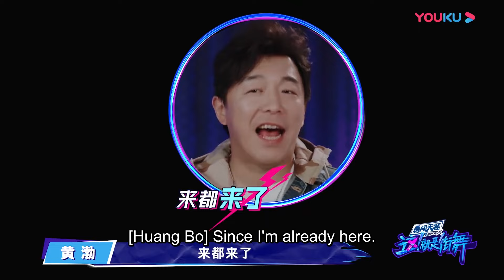黄渤空降《街舞3》，帅气唱跳四位队长成名曲，实力竟丝毫不输王一博张艺兴！| 这！就是街舞 Street Dance of China